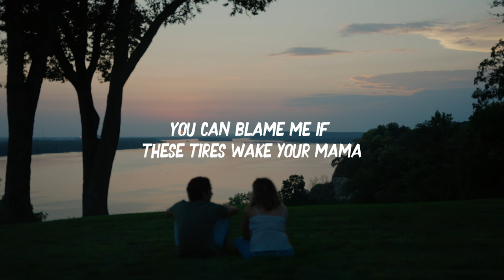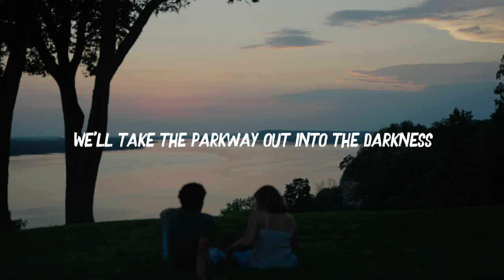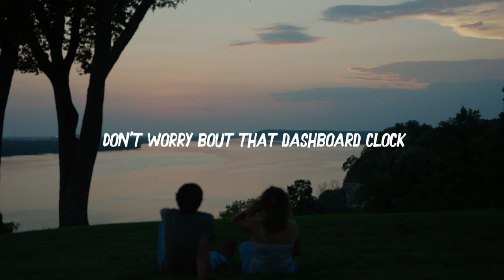Matt Jordan - STEAL AWAY THE NIGHT (Official Lyric Video)